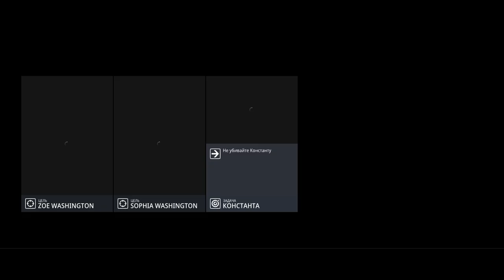20 Общество ковчега вторая часть